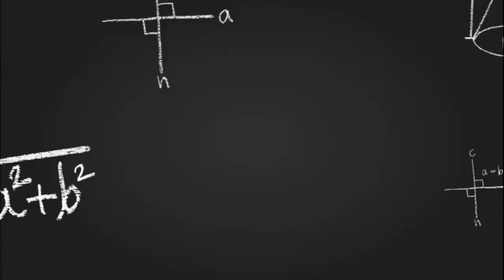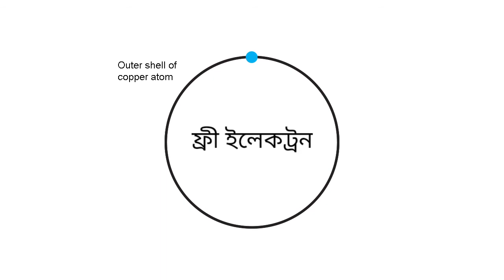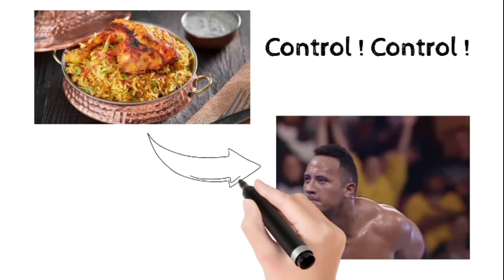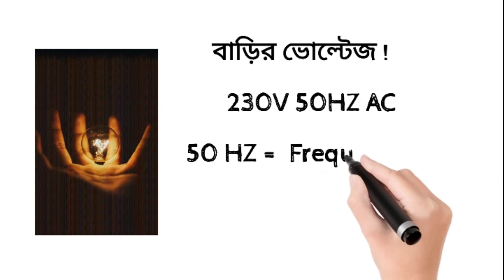ভোল্টেজ কি ? High Voltage কি ? | Dwipayan Das | D2 Research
বন্ধুরা আমরা আমাদের প্রতিনিয়ত জীবনে "ভোল্টেজ" কথাটি শুনেই থাকি , কেউ বলে low voltage কেউ বলে High Voltage কিন্তু আমরা অনেকেই জানি না "ভোল্টেজ" বলতে আসলে কি বোঝায় । এই ভিডিও তে অতি সহজ সরল ভাষায় এবং মজাদার উদাহরণের সাহায্যে বোঝানো হয়েছে ভোল্টেজ কি ! আসা করছি ভিডিও টি দেখলে , আপনার মনে , ভোল্টেজ কি  সেটা পরিষ্কার হয়ে যাবে।

বন্ধুরা এই ভিডিওটি দেখার আগে অনুরোধ রইলো Current কি ভিডিও টি দেখার । নচেৎ হইতো আপনার এই ভিডিও টি বুঝতে একটু সমস্যা হতে পারে । এখানে লিংক টি দেওয়া হলো।

Voltage ki ?
voltage kake bole ?
High voltage ki ?
low voltage ki ?
কম ভোল্টেজ মানে কি ?
হাই ভোল্টেজ মানে কি ?
Dwipayan Das basic electronics video